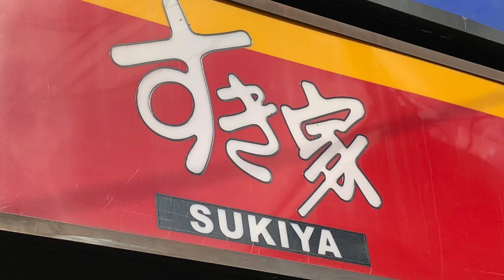すき家シーザーレタス牛丼!Sesame's Caesar Lettuce Beef Bowl 芝麻的凯撒生菜牛肉碗 스키 야 시저 상추 덮밥【ヨシダノリマサ】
まずはLINE@にご登録下さい。
スマホからはこちらをクリック
スマホ以外の方は「@nml4810d」をID検索！
ご登録後LINE@にご連絡下さい。

【LINE@】ファンの方はこちらから。

効果音ラボ

‹画像素材›
かわいいフリー素材集 いらすとや